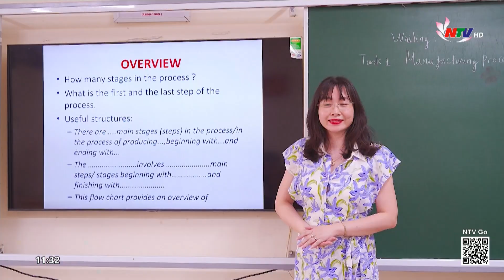Trường THPT chuyên Phan Bội Châu đón nhận Huân chương Độc lập hạng Nhì